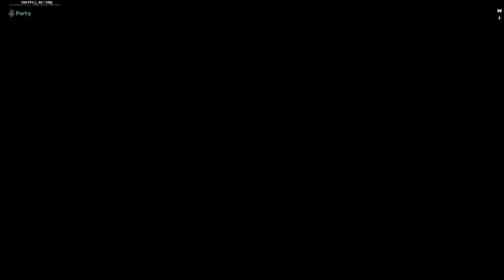Fortnite Collision Gameplay